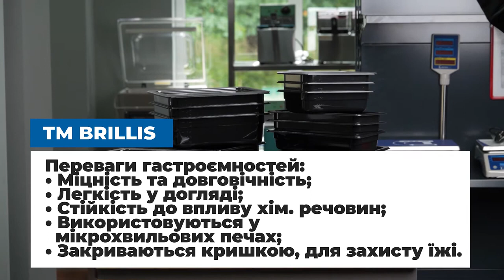Гастроємності з полікарбонату Brillis